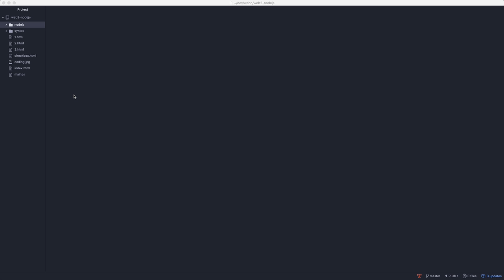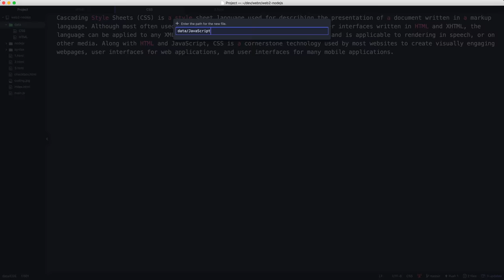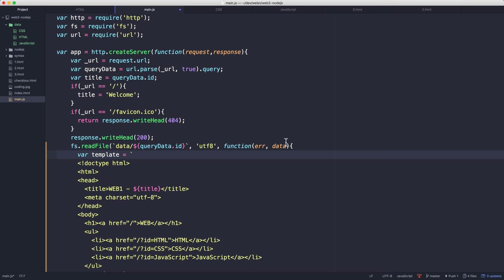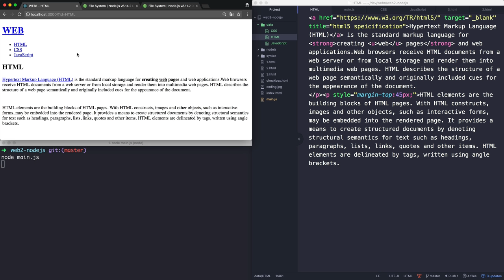Node.js-13.App 제작- 파일을 이용해 본문 구현